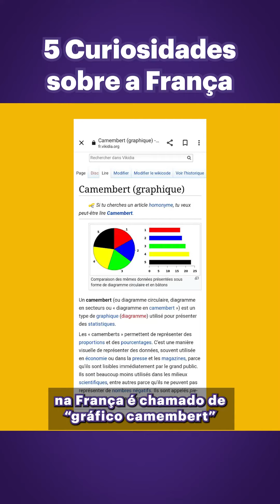5 Curiosidades sobre a França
A França tem 2 títulos da Copa do Mundo de Futebol, em 1998 e em 2018.
Capital da França: Paris.
Pesquisa de roteiro: Gabriela Zangherlini e Laura Marise

Design da miniatura: Laura Marise

Livro Super-Heróis da Ciência:

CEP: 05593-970